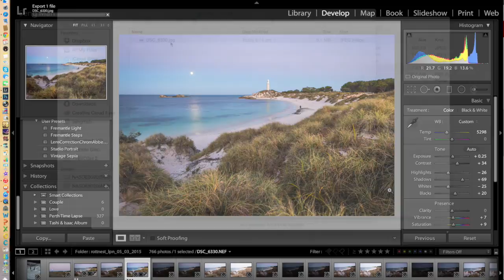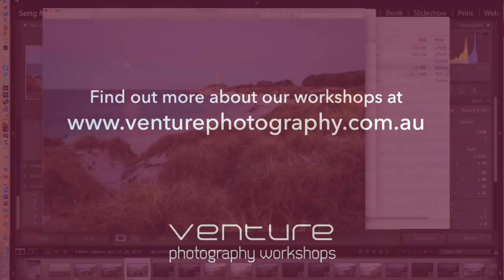How to size your digital images for printing using Lightroom 5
A short tutorial on using Lightroom 5 to size your digital images for printing. For more about our workshops and classes on photography and post-processing,